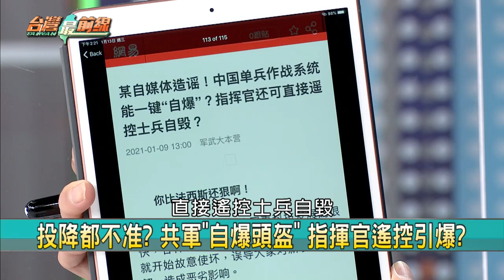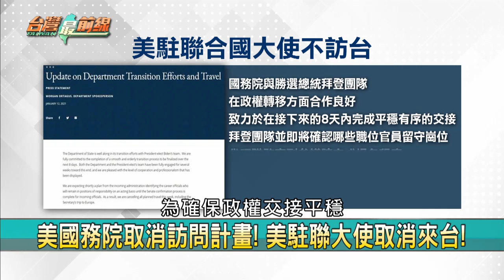罕見提前30年！美解密川普挺台 不敵低溫！中國娃娃兵撤離印度？【台灣最前線】2021.01.13(下)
📌 川普印太戰略檔案解密! 美軍任務"阻中犯台"?
📌 川普戰略"說服金正恩放棄核武"? 已明顯失敗?
📌 "不宜人居"地域增兵! 印軍儲備.軍事決策難題!
📌 中印邊界共軍配"自爆頭盔"? 曝控制不了軍心?
📌 國務院突取消所有訪問! 美駐UN大使無緣來台!
📌 諷被放鴿子? 美大使突然取消訪台 馬:不意外!
📌 蓬佩奧卸任前再打"台灣牌" 恐引北京反制?
📌 美大使為何閃電取消訪台? 防國內暴動與叛亂?

【主持人】
       許仲江

【節目來賓】
醫師                                                    林靜儀
台灣國際法學會副秘書長                林廷輝
陸軍退役少將                                    于北辰